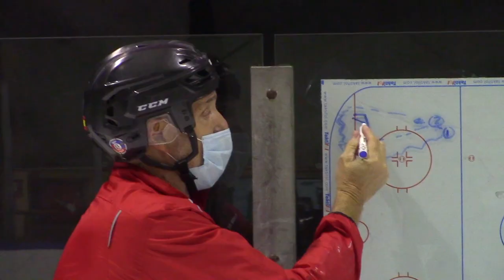STAGE PORTEROS LA NEVERA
🕋 TIENDA ROLLERSINLINE🕋